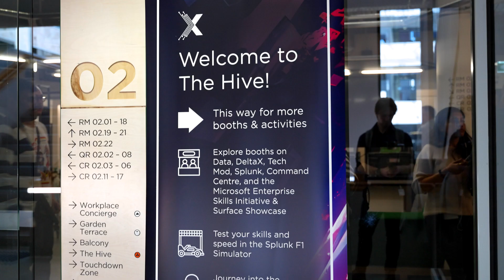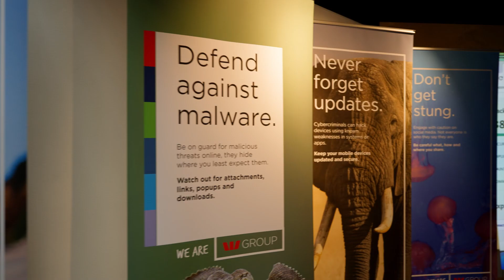TechX aims to keep Westpac in the digital fast lane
Westpac's TechX event, now in its seventh year, aims to get the bank's staff excited about technology.